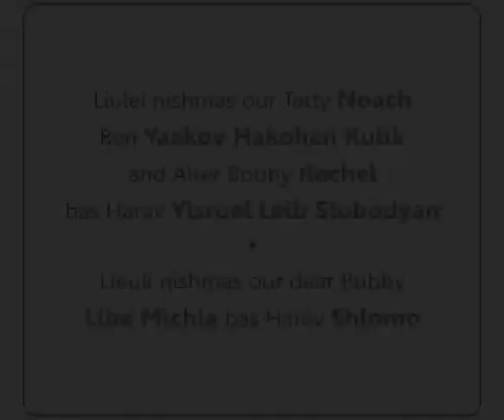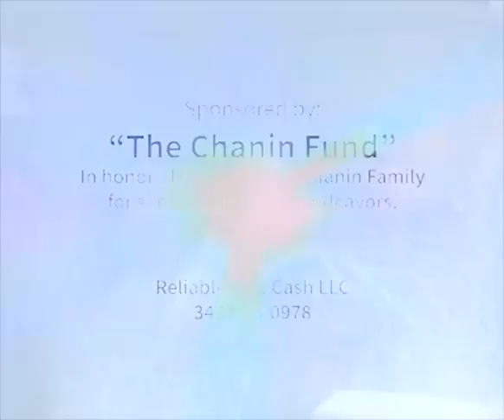"Tzedakah In The Merit Of Your Rabbi" RebbeDaily #2210